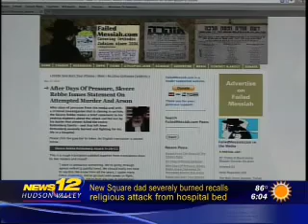NEW SQUARE ARSON VICTIM SPEAKS